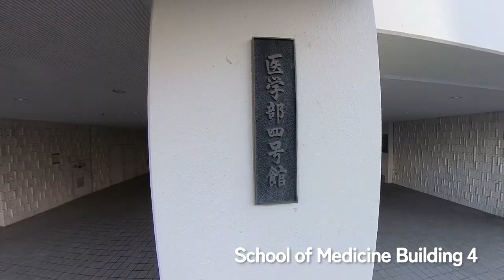Introductory VR video of the Department of Medical Sciences, School of Medicine at Tohoku University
We are showcasing the inside of the campus and laboratory that are not usually visible through a 360-degree camera video.